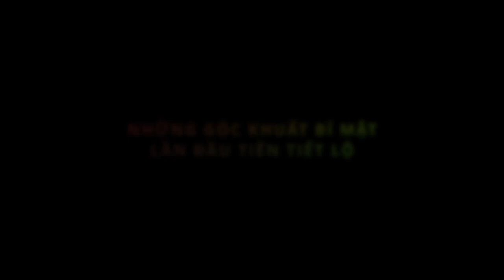Hậu trường phỏng vấn Phan Thanh Bình | Bùi Tấn Trường Official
🎞 TẤN TRƯỜNG: TÔI LÀ AI? (2022)
Phim Tự Truyện Thể Thao đầu tiên tại Việt Nam

🎬 Le Nguyen Pictures Entertainment sản xuất

🎥 Với sự tham gia của: 🧤 Thủ môn Bùi Tấn Trường 🥅 Cựu cầu thủ/Hlv Phan Thanh Bình ⚽ BLV Quang Huy 🎙️ BLV Quang Tùng

🎬 Đạo diễn: Nguyễn Lê
📜 Kịch bản: Nguyễn Lê & Tấn Trường
🎥 D.O.P.: Lê Phương
📑 Điều hành sản xuất: Lê Đăng Tâm
🎶 Sản xuất âm nhạc: Nhạc sĩ Lê Thành Trung 🎼 (tác giả bài hit "Cơn mơ băng giá")
⌨️ Hậu kỳ: Vĩnh Anh Dongnam Movies

📽 Phim phát sóng chính thức trên Siêu ứng dụng giải trí VieON 🖥 và các kênh 📲 YouTube: Bùi Tấn Trường Official 💻 Facebook: BTT Official từ 20/12/2022

🎦 Các nhà tài trợ & bảo trợ truyền thông: Kamito, VieOn, MCV Group, VOVLive, Báo Bóng Đá

❤️ Kênh youtube chính thức của THỦ MÔN BÙI TẤN TRƯỜNG
❤️ Nơi chia sẻ những thông tin, video thú vị về công việc, cuộc sống, gia đình của thủ môn Bùi Tấn Trường
► Đừng quên đón xem những video mới nhất của Bùi Tấn Trường hàng tuần trên kênh Bùi Tấn Trường Officical nhé!
© Bản quyền được bảo vệ bởi MCV Network.